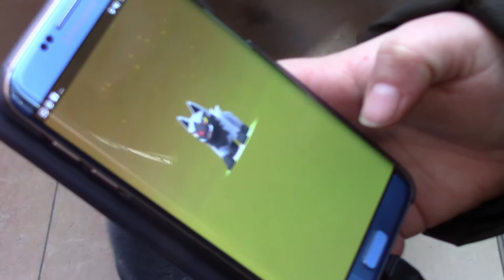Community dag 24/02/2018 in Amstelveen (Pokemon Go)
Details van deze video;
Datum van opname - 24/02/2018
Datum van montage - 27/02/2018
Gemonteerd door - Dennis Wijmans
Opgenomen door - Dennis Wijmans
Videoresolutie -  1920x1080
Video framerate - 25
Muziek - March to Victory, YouTube Library
Enige andere vragen? Laat een comment achter!